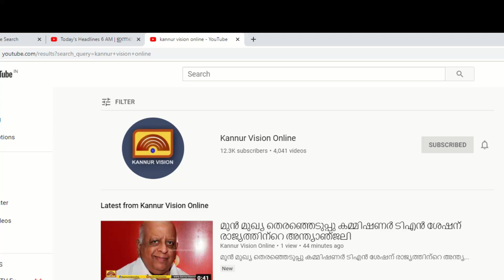മാർഗംകളിയിൽ ഒന്നാംസ്ഥാനം നേടി രാജീവ് ഗാന്ധി എം എച്ച് എസ് എസ് പാനൂരിലെ കുട്ടികൾ